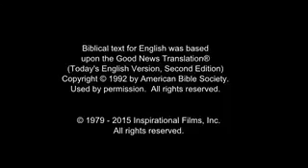Italian Good News! Confess Jesus As Lord! Believe In Jesus Resurrection! Surely Saved Forever!(62)